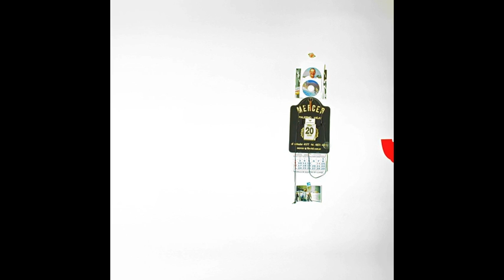Portable Sunsets - Feeling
Atomnation is an Amsterdam based record label that releases music by Gidge, Applescal, Sau Poler, David Douglas, Olaf Stuut, Polynation, Tonik Ensemble, Koett, Fran Seven, Weval, Portable Sunsets, Breek, Axefield, Olde Gods, Deltawerk and Pablie. On this YouTube channel you can find all the music of our back catalogue, as well as live video's, features and visual art of our artists. Our uploads navigate between the ambient, house, techno and electronica genres.